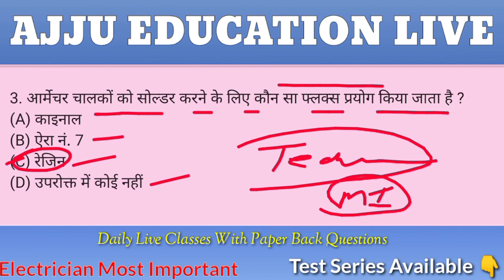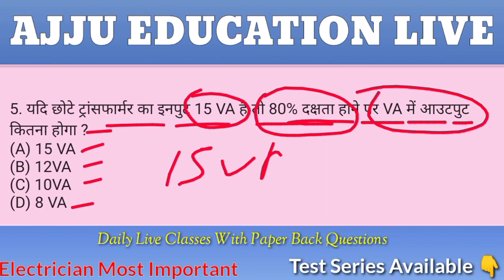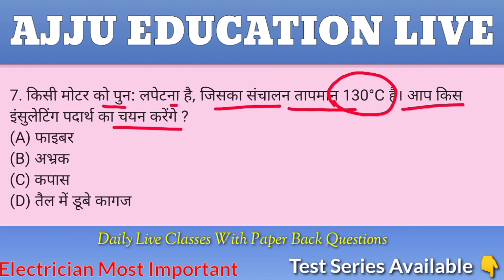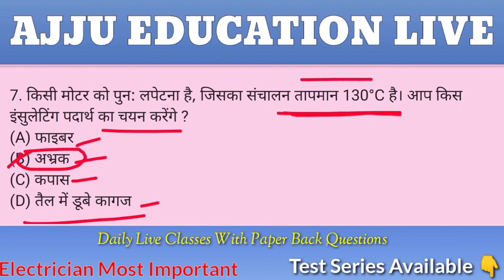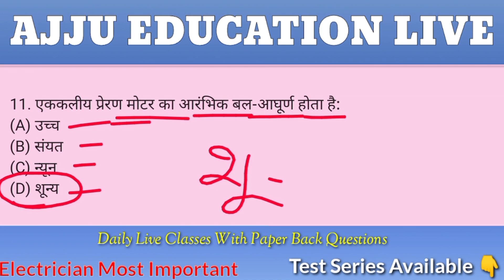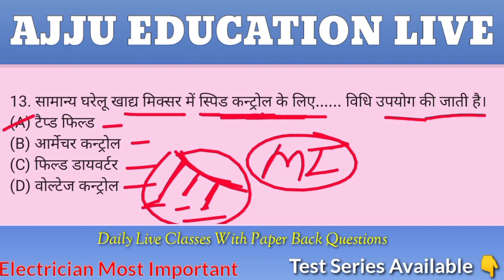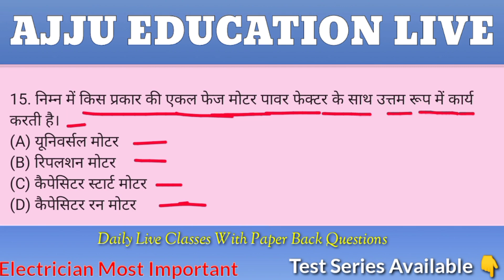ELECTRICIAN THEORY LIVE TEST || TECHNICAL HELPER III || MOST IMPORTANT QUESTIONS || TEST 4 JVVNL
टेस्ट सीरीज खरीदने के लिए क्लिक करें  Only 149/-

{ABOUT THIS VIDEO} :- Online Test No.4 || Electrician Theory || Most Important Questions || UPPCL, DRDO, MPPGCL, LINEMEN, JMRC, DMRC, UPPCL TG2, Technical Helper III , JVVNL, JDVVNL, AVVNL, ALP

9:00 PM ELECTRICIAN THEORY BY AJJU

Wait Some Time (In Telegram Group)

SSC JE, UPPCL JE, DMRC JE, RRB JE, NTPC, ELECTRICAL, ELCTRONICS, JVVNL, JDVVNL, AVVNL